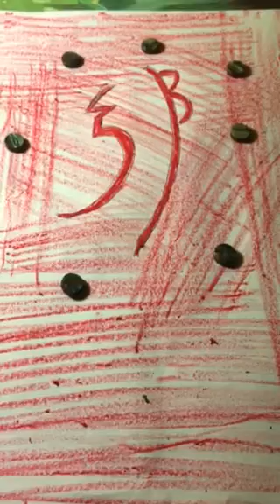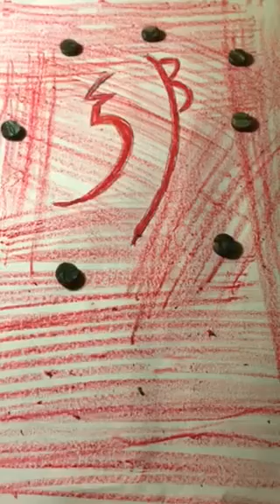Shi hei kei